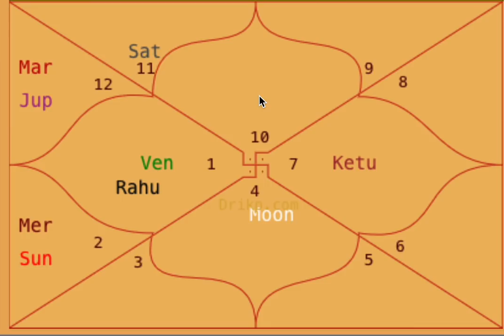Rahu transit into Bharani Nakshatra (June'2022-Feb2023) - Slow & steady still wins the race!